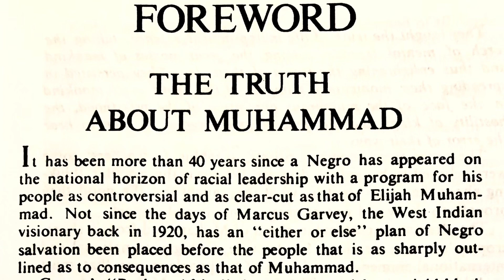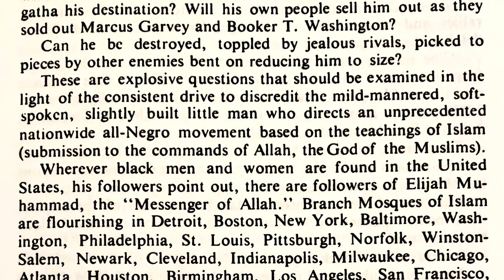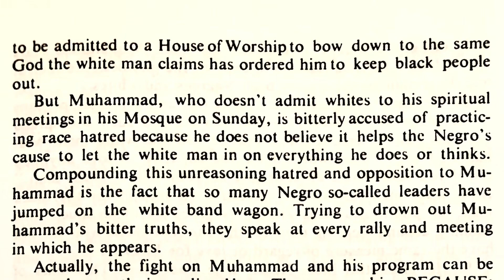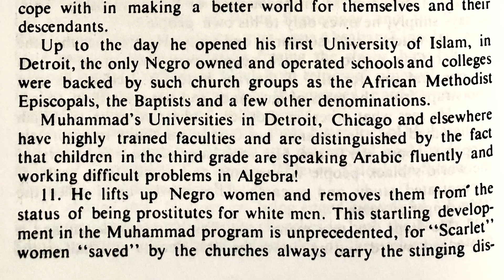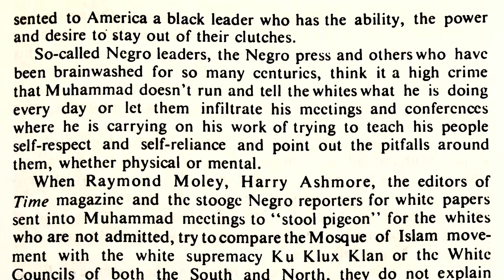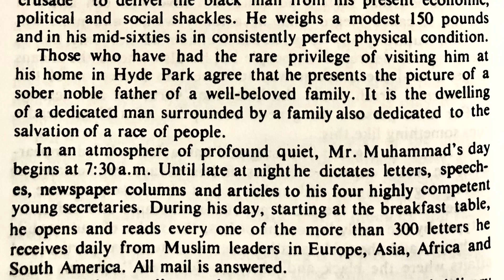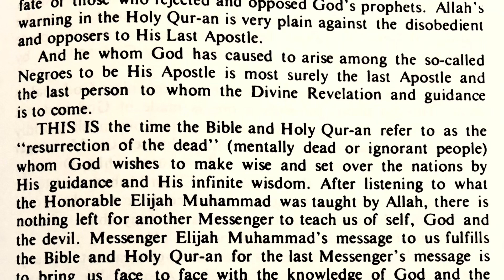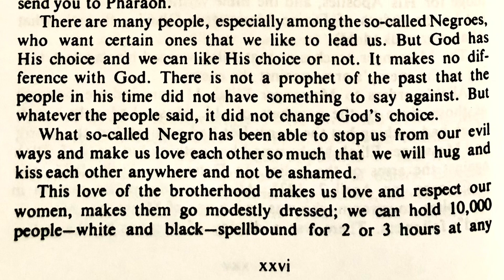Foreword - Message to the Blackman in America (1965) by Elijah Muhammad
Message to the Blackman in America (1965) - Foreword

Two men, Daniel Burley and James Shabazz, bear witness to the phenomenal impact and stature of the Most Honorable Elijah Muhammad, whose works and history have been completely ignored by the American establishment.

0:00 Intro

0:10 Page xiii - Marcus Garvey and Elijah Muhammad

3:30 Page xiv - Black people must have their own, righteous names

7:47 Page xv - Rise and opposition to Elijah Muhammad

12:15 Page xvi - Whites and Blacks join to oppose Elijah Muhammad

16:10 Page xvii - Why Elijah Muhammad’s enemies oppose him

20:16 Page xviii - Elijah Muhammad helped and empowered Black people

24:24 Page xix - Muhammad’s teachings of Black love for self first labeled as racism

28:37 Page xx - The hypocrisy of White writers who slander Elijah Muhammad’s teachings and movement

32:53 Page xxi - White and Black opponents can’t stop Elijah Muhammad’s movement

37:09 Page xxii - Elijah Muhammad is not the typical Black leader

41:27 Page xxiii - How Elijah Muhammad exceeded Marcus Garvey

45:49 Page xxiv - Elijah Muhammad writes carefully for Black people to understand his message

47:19 Page xxiv - Daniel Burley closing/James Shabazz opening - Elijah Muhammad as a Divine Messenger

48:18 Page xxv - Elijah Muhammad fulfills prophecy of Bible and Quran

52:56 Page xxvi - Elijah Muhammad is God’s Choice for us, whether we like it or not

57:18 Page xxvii - Foreword closing

57:47 Video Closing

The first of his monumental books, Message to the Blackman in America by Elijah Muhammad is a comprehensive collection of his writings and articles - that encompasses the core principles of his Teachings in a thoughtful and intelligent order. The Blackman in America is given the History and Knowledge of Self, God and the Enemy to his rise from a fallen state.

Purchase “Message to the Blackman in America” at finalcallstore.noi.org